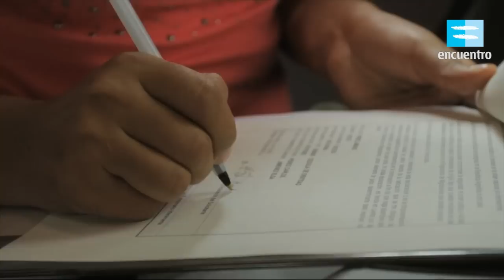"Consulados Móviles". Villa 31, CABA. Justicia social en los barrios (12).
La Dirección de Acceso a la Justicia del Ministerio de Justicia y Derechos Humanos de la Nación, y el Canal Encuentro del Ministerio de Educación de la Nación, produjeron doce spots para retratar el trabajo que  todos los días realizan los trabajadores de los Centros de Acceso a la Justicia (CAJ). En este material, la Coordinadora de las Comunidades de Migrantes de la Dirección, cuenta para qué sirven los consulados móviles y quiénes son sus beneficiarios.